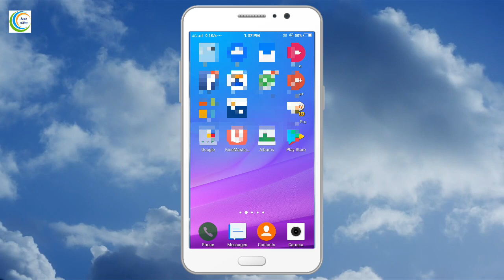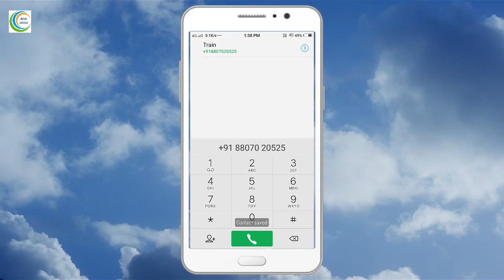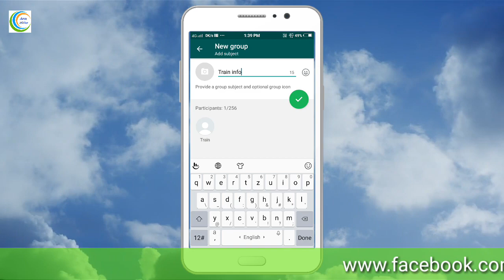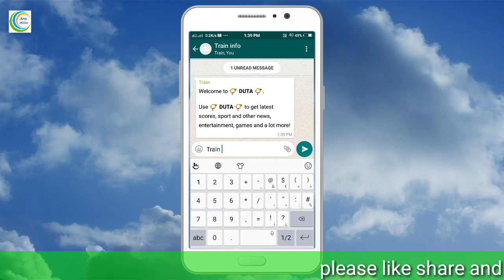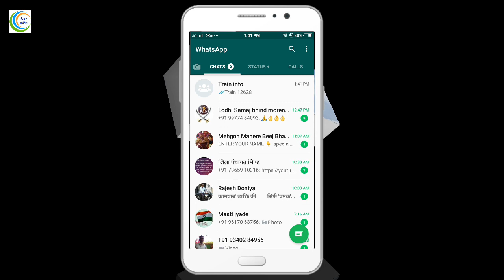किसी भी Train को Live, Whatsapp पर कैसे देखे 100% proof | aaosikhe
Best browser link
I use mCent Browser to surf the net and earn points for free recharge. Install from Google Play